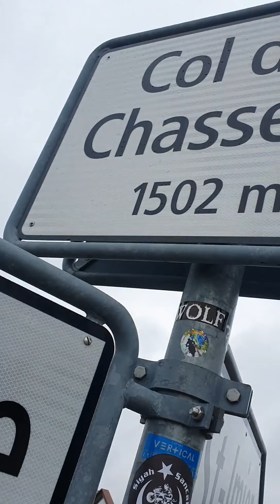2021 Siyah Sancak Enduro turu Fransa / İsviçre... 1 Bölüm